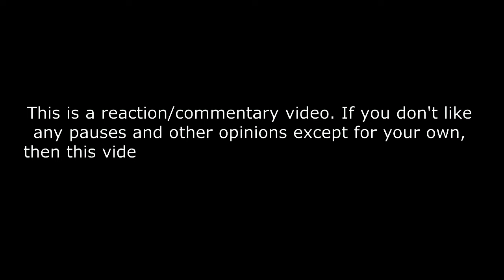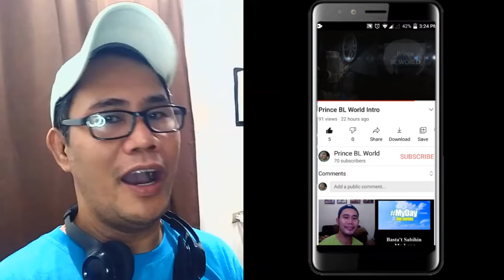Mustii - Before The Party’s Over - Belgium - Second Semi-Final Eurovision 2024 REACTION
Mustii - Before The Party’s Over (LIVE) | Belgium 🇧🇪 | Second Semi-Final | Eurovision 2024